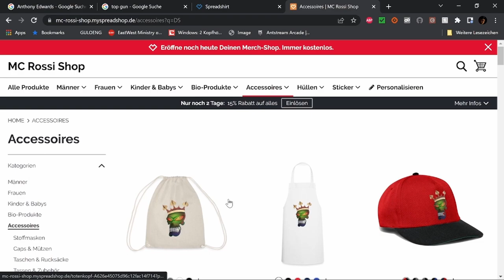Best of Twitch Januar 23 W 1 V 4